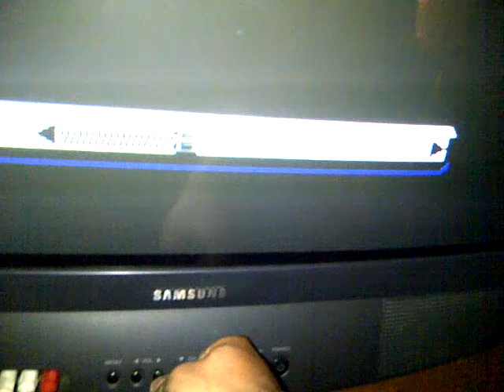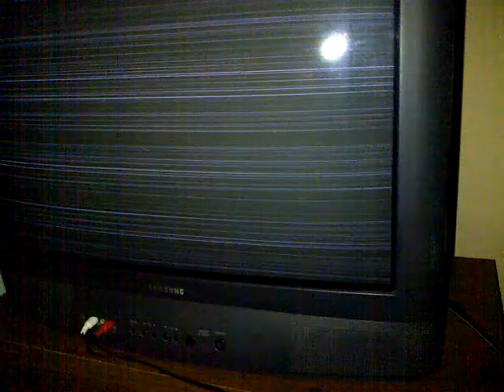audio signal through video jack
this is what happens when you run an audio signal through a video jack